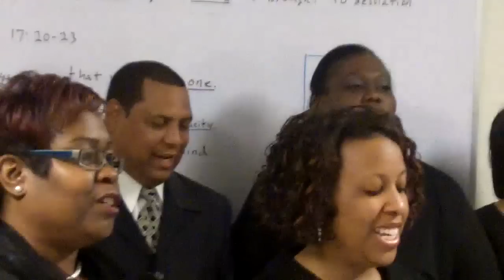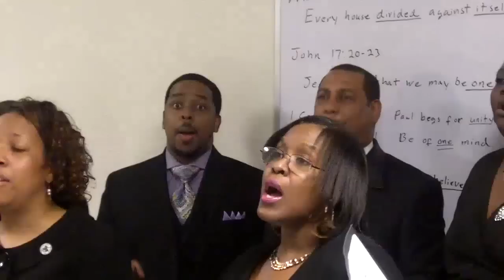SwCC Alumni Chorus at Cedar Crest Church of Christ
Song: "When the Saints Go Marching In"